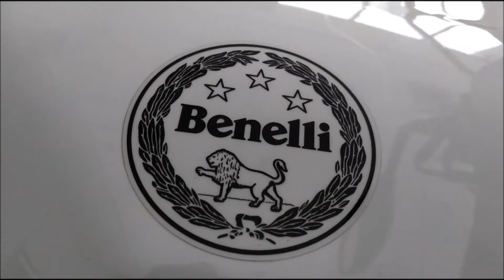Benelli TRK 502 | Middleweight Adventure Tourer | 2019 Benelli TRK 502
2019 Benelli TRK 502 Specs

Benelli TRK 502 is a middleweight adventure tourer from the Italian bike maker. The bike is capable of delivering extensive performance under any condition. The 499.6 cc engine is good for 47 BHP at 8500 rpm and 45 Nm at 4500 rpm. The motorcycle offers class leading 230 mm of ground clearance and still retains the comfortable 815 mm of convenient saddle. TRK 502 uses a huge 20 liter fuel tank and weighs 210 kg with full fuel

Maximum Power 47 BHP @ 8500 rpm